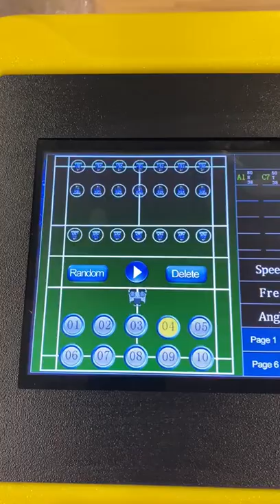Professional Badminton Shuttlecock Feeder | Shuttle Machine - training smash and lift#shuttlefeeder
Most professional Badminton Shuttlecock Feeder practice diagonal training with our machine S8025 - forehand smash and backhand lift.

Tea time break training? We could practice badminton with our badminton shuttlecock feeder in your office.

Badminton train alone, the way to practice the top badminton trick by yourself, use our shuttle feeder machine.

Badminton automatic feeding machine can serve drill, drop, flat, high clear even smash, you will improve your badminton skills with our train machine - Big Toy badminton shuttlecock feeder.

Need a cheaper badminton shuttlecock feeder?  Our Express feeder would more suit you. please browse the below link.

The feature of Professional Shuttle feeder S8025
✅Two carousels hold 360 shuttles.
✅Smart Tablet control with the touch screen
✅Combine any type of training practice
✅Suitable for any type of shuttlecocks (Nylon, Plastic, Feather)
✅With 24 months guarantee in pieces